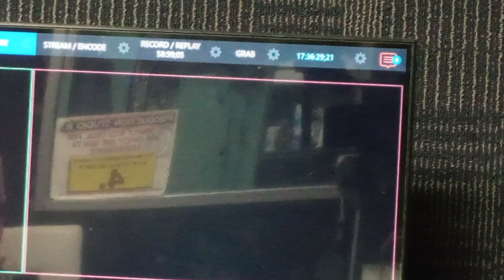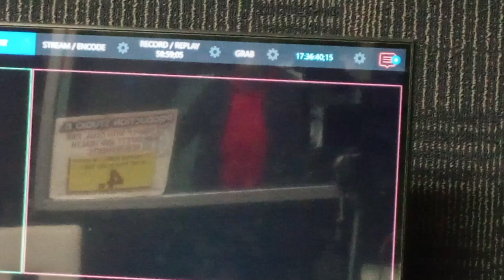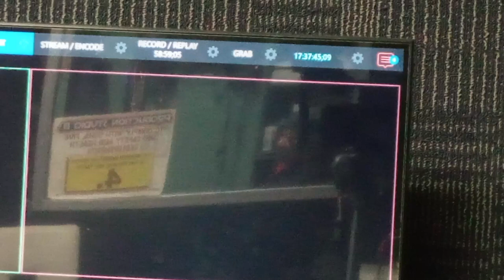September 14,2023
Thuraday    September 14,2023 Community  Media Staten Island ,CTV Preswnts  Part 2 of the         butterscotch, show, producer host,   Angie Mceachern, butterscotch, special guest New York City's, statenisland, newyork, Handball  Paddleball Legend Champion Sal Coticelli. (Bloop) Punchball This Video was Taped Copyrighted by The Media Of Staten Island CTv